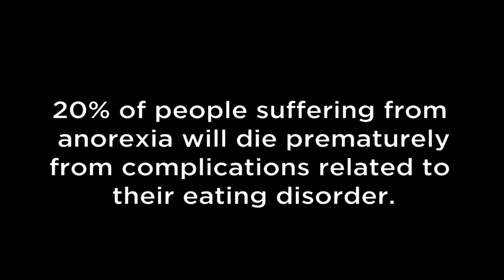Kendra Brooks - 2011 National Success Story Winner - Anytime Fitness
Kendra overcame eating disorders and transformed her life through regular exercise and a healthy diet. She is a true inspiration to others battling anorexia and bulimia.